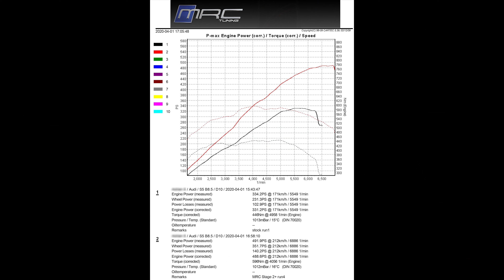Audi S5 B8.5 CGWC - MRC Tuning Stage2+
Mods:
K&N filter + inlet pipe
MRC pulley

Stock: 331PS / 446Nm
MRC: 488PS / 596Nm